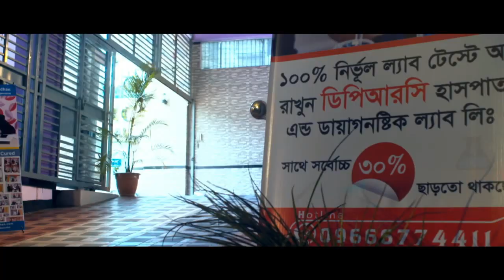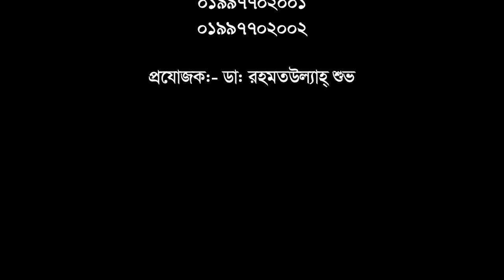অপারেশন বিহীন চিকিৎসার সুফল সম্পর্কে জানুন || Advanced pain relief treatment